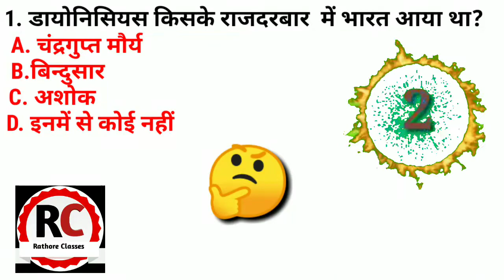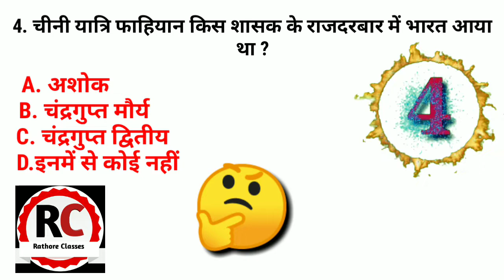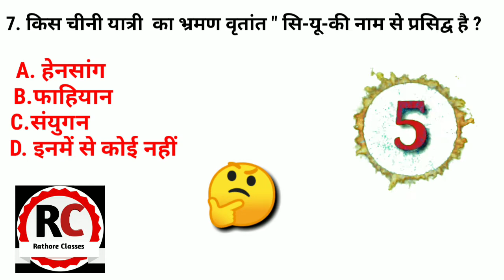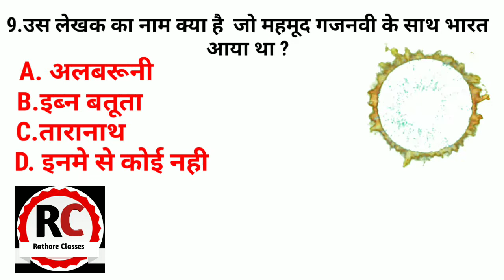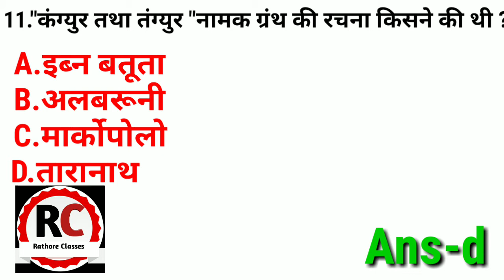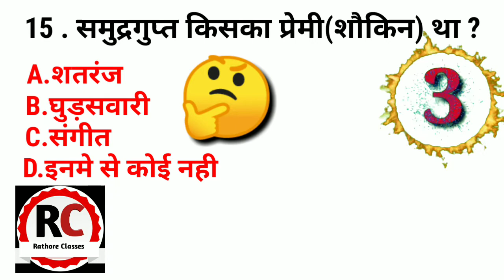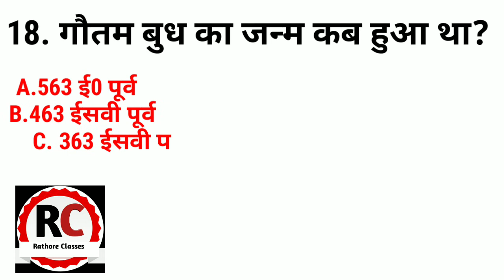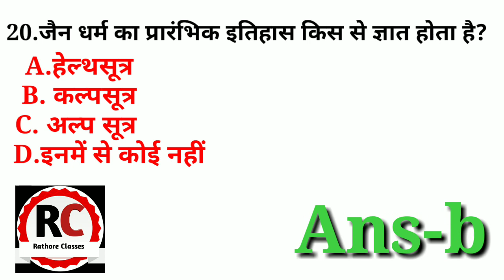Lucent Gk| Lucent Gk Ancient History| लुसेन्ट सामान्य ज्ञान || प्राचीन भारत का इतिहास